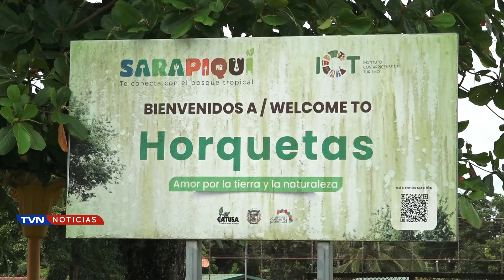SARAPIQUEÑAS CONMEMORARÁN EL DÍA INTERNACIONAL DE LA MUJER CON ACTIVIDADES ESPECIALES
En el marco del Día Internacional de la Mujer, la Red de Atención y Prevención de la Violencia Intrafamiliar y la Violencia contra las Mujeres de Sarapiqui, organiza un evento para este viernes 8 de marzo.